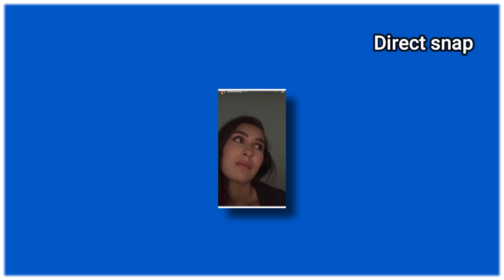THEDOLLBEAUTY EN PLEURE SUR INSTAGRAM ELLE SE LIVRE LORS D’UN MOMENT DIFFICILE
Thedollbeauty se livre ouvertement en story instagram dans un grand moment de faiblesse.
En pleure devant la caméra un moment difficile qu’elle garde généralement pour elle.
Mais cette fois si Thedollbeauty a décidé d’être complètement transparente avec ses abonnés et de montrer aussi les moments ou les choses ne vont pas comme elle le souhaiterait.